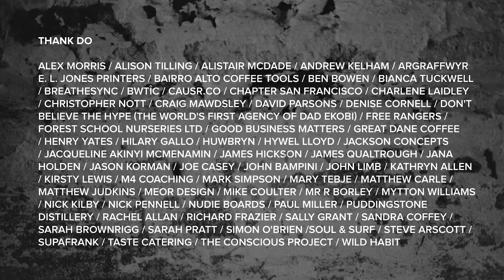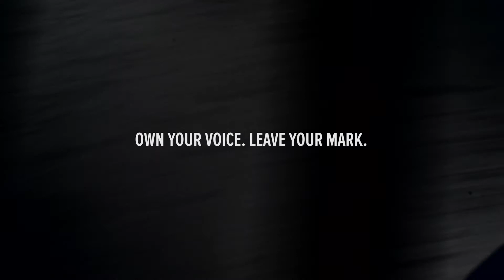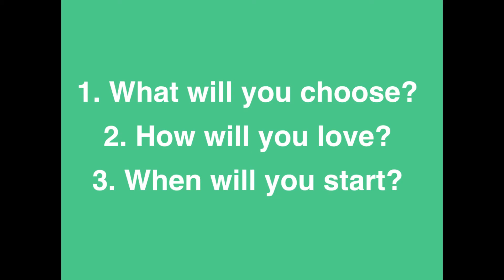Holley Murchison | Own Your Voice, Leave Your Mark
“Learning really helped groom me into the place I am in. And along with that learning I really learned what that vessel was and for me that become voice.”

Holley Murchison is an entrepreneur from NYC using her passions for education, communication, and culture to push the envelope. Valuing people over product and collaboration over competition, her work is driven by love and compassion. As co-founder of the Hall Pass Tour, she and her team collaborate with schools and companies to produce concerts that celebrate the dreams of young people as a means to change the world.

As a communication strategist, she leads Oratory Glory. The boutique agency works with select companies, educational institutions, and underrepresented doers paving the way for a more inclusive future. Through learning experiences, coaching and strategy, they help teams communicate better with authenticity, compassion, and finesse. Their collective also develops tools and products to maintain communication efficiency and effectiveness.

When Holley's not out in the world pouring love into her work, she's likely adventuring, combing through Soundcloud for musical gems or savouring a good meal.